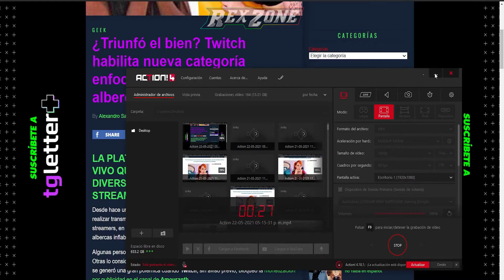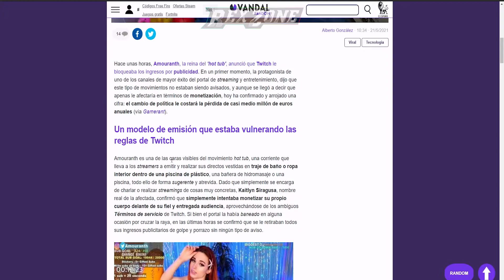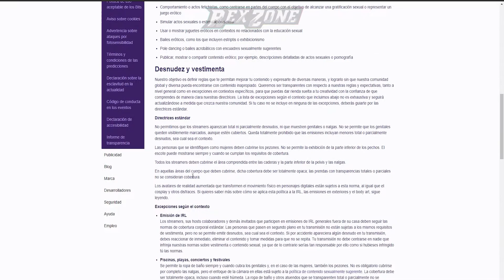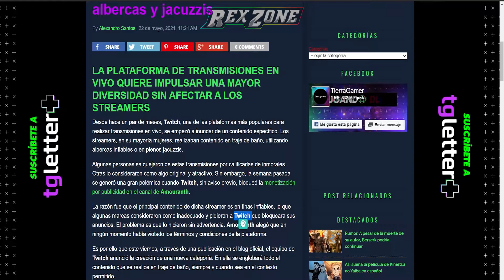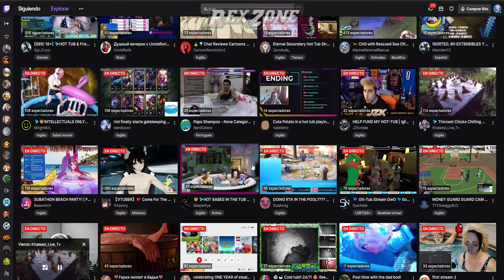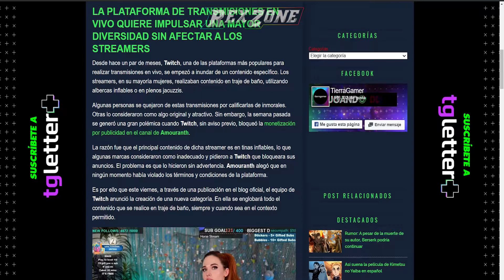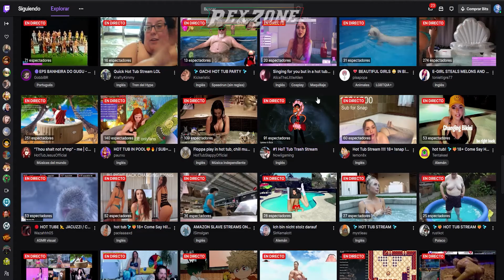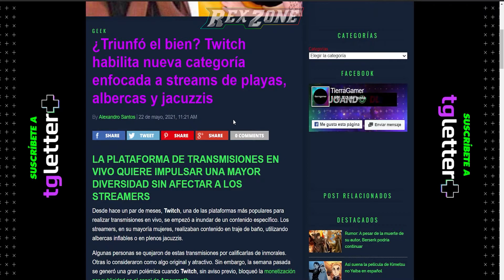¡¡AMOURANTH Y EL HOT TUB TIENEN SU SECCION EN STREAMING MORADO PARA VOSOTROS PAJEROS !!!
Nota: este video Yt me lo borro y reclame y me lo devolvieron, por eso salio tan tarde

saludos

saludos